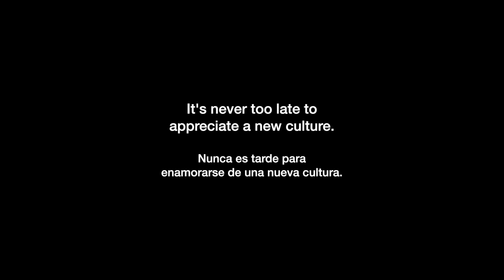Nunca es tarde APRENDER ESPAÑOL *Emotivo*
Jim (80 años) decidió aprender español durante la pandemia y fue inspirado por mis videos. Decidí sorprenderlo y su reacción fue espectacular!